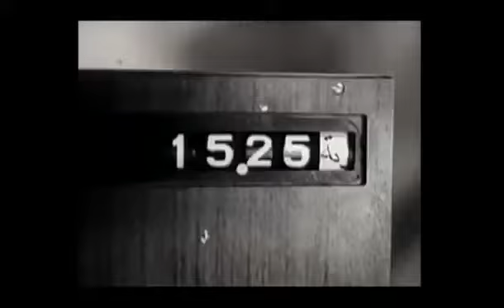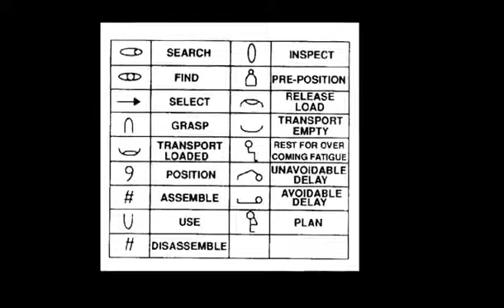2 Frank and Lillian Gilbreth